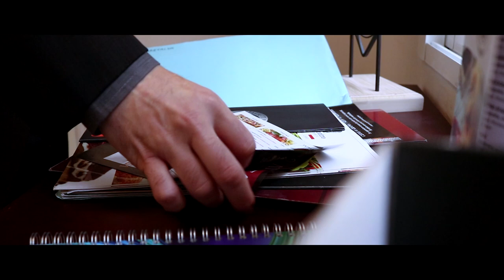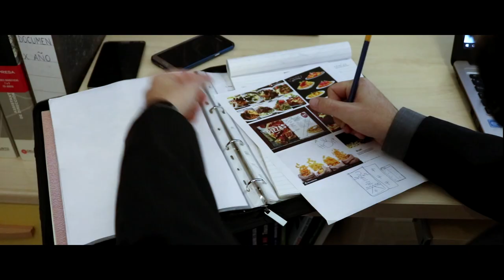♥ Buon San Valentino ♥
Video realizzato da me per LOREM Agency.

► DONAZIONI◄
• TippeeeStream: